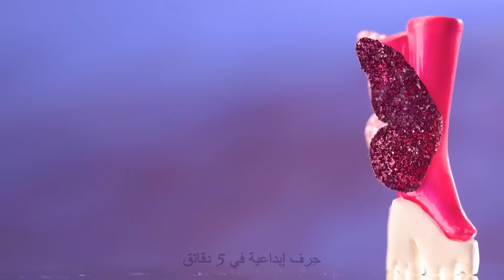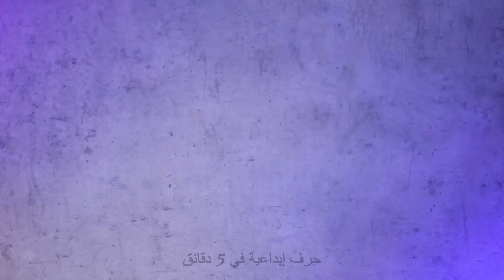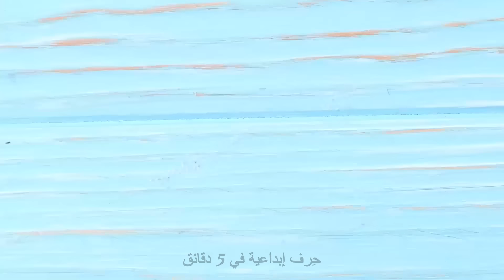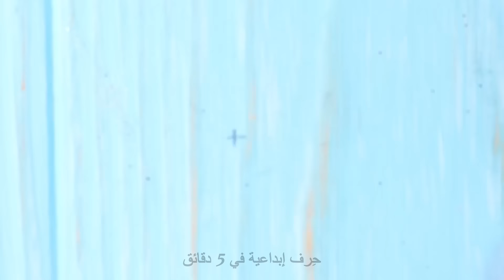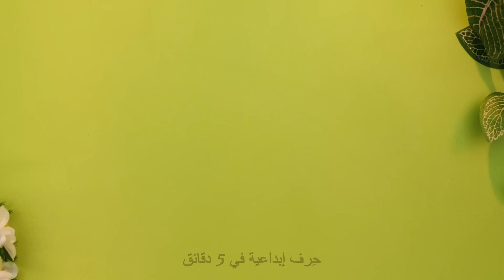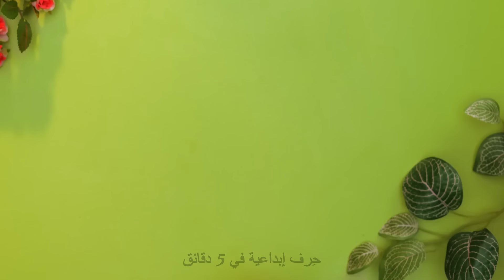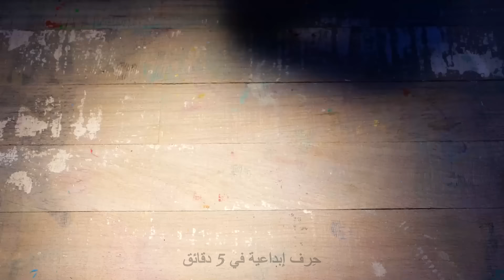أحذية باربي مصنوعة يدويًا 👠💖 حرف واختراعات مذهلة للدمى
اكتشف كيفية صنع أحذية باربي رائعة بنفسك باستخدام حيل الحرف اليدوية السهلة. ستساعدك هذه الأفكار الممتعة والإبداعية على إضافة لمسة من الأناقة الإضافية إلى مجموعة دماك! 🤩